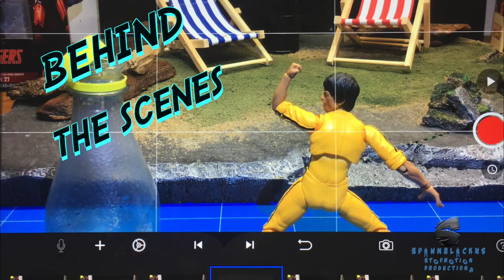BOTTLE CAP CHALLENGE by BRUCE LEE SH Figuarts Action Figure ( Stop Motion )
Bruce Lee wanted to take up the challenge of the bottle cap ... it's just a training for him.

My thanks in:

◆My Tips REALAZE
◆ Vincent B-Unik, to have encouraged and motivated me to carry out my project !! (Big Up to you😉👍🏽)
◆ Lozaus1, to have supported, recommended to me and supported (thank you my buddy 😉 )
◆ To the Fans who follow me since the beginning of my adventure. 💪🏽
Video production, creation and photography by Clifford Woodman

► Editing and FX: Clifford Woodman
► Casting: Bruce Lee.

If you like this video, make noise and share there !!

If you want to become famous, click on this link 👉🏽 https: //

🎬 Materials videos used for this video 🎬

⇥ Standard Eos 100D
⇥ Objective TAMRON 18-200mm
⇥ Andoer Support
⇥ Block of food charger 14.8W (7.4V/2.0A) for camera Standard EOS 100D
⇥ INTEY photo studio
⇥ Andoer BK-03 slr will be on drugs Tripod Kneecap Joby: http: // amzn.to / 2GbnMpS
⇥ Andoer Table Top Dolly Mini Car Skater: http: // amzn.to / 2GcAZ1K
⇥ Manfrotto MTPIXI-B tripod: http: // amzn.to / 2FVZFYT
⇥ Tripod Manfrotto: http: // amzn.to / 2GQ04xc
⇥ 2 x Bostik Blu Tack practises: https: // amzn.to / 2L1jm59
⇥ Bandai Tamashii Nations S.H. Figuarts Bruce Lee (Yellow Track Suit) Action Figure, Yellow